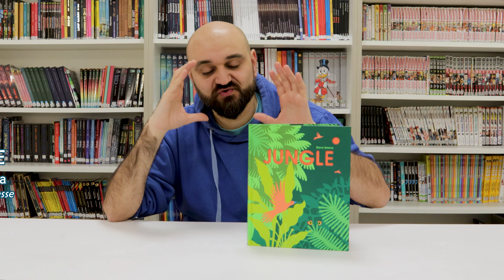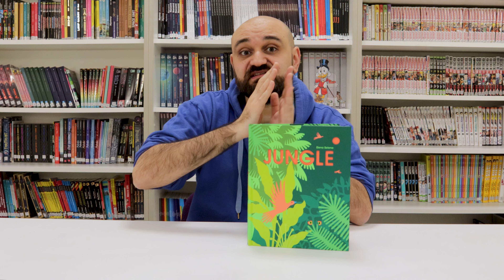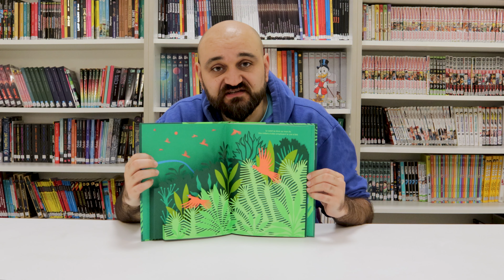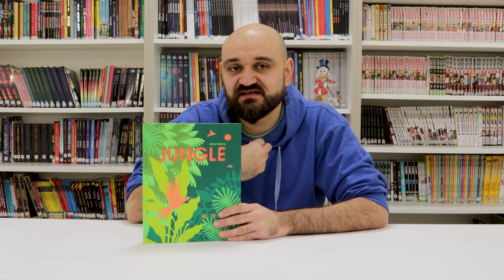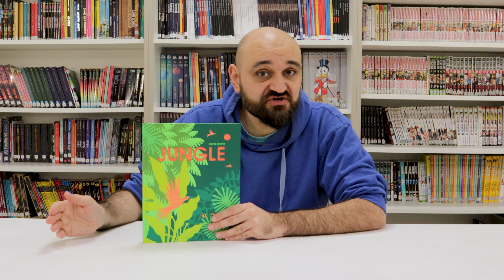Livre pop-up: JUNGLE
Premier épisode d'une série de 5 dédiés à la découverte des genres de livres les plus adaptés pour les tout petits.
Ces vidéos constituent un bref résumé de la formation DES LIVRES À SOI, mise en place par l'association du même nom et le Salon du Livre et de la Presse Jeunesse en Seine-Saint-Denis.

Livres cités dans la vidéo:
Selena, E. (2018). JUNGLE. Gallimard jeunesse.
Boisrobert, A. (2011). DANS LA FORET DU PARESSEUX. Hélium
Tamarkin, A. (2011). DANS MON JARDIN, IL Y A... Les Grandes Personnes
Safirstein, J. (2014). LE JOUR, LA NUIT, TOUT AUTOUR. Hélium